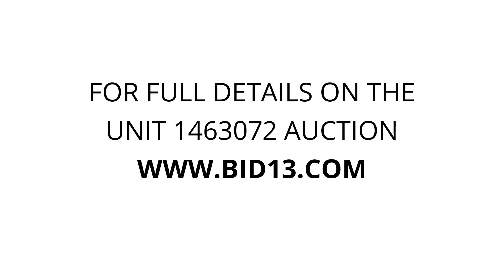StorQuest - Bell 1002 - Unit 1463072